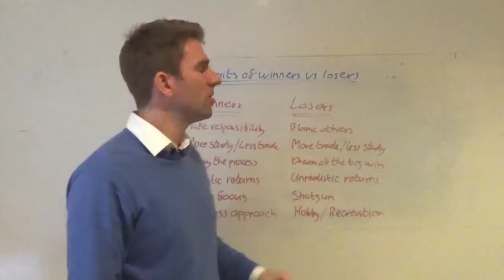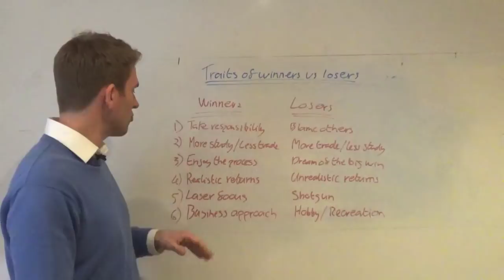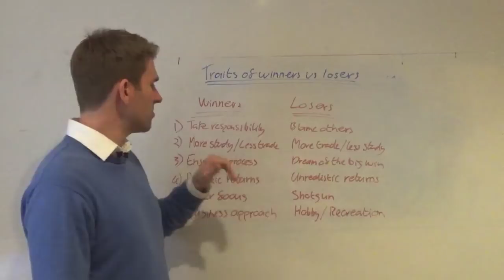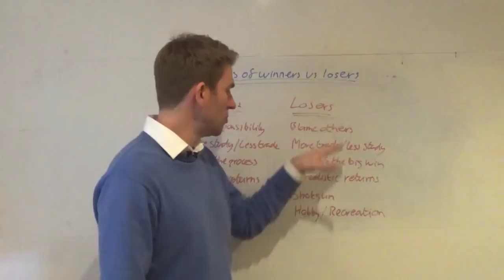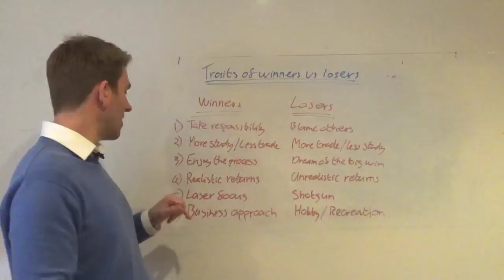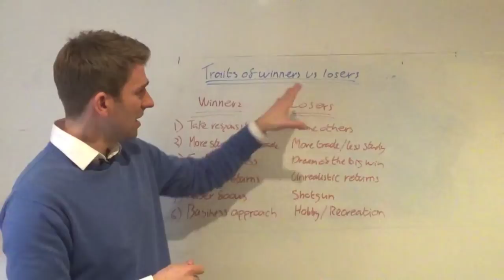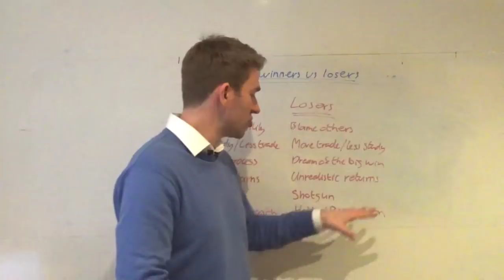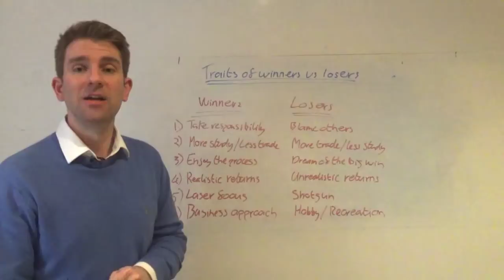How Successful Traders Think vs Losers: How to Think Like a Winning Trader! 👊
How to think like a winning trader and be successful in this business.   How successful traders think. Redoing.

Traits of Winning Traders Versus Traits of Losing Traders.  How do professional traders think and behave when trading?   Some of the trades I've observed of winning traders and losing traders and comparison between the two.  We've done videos before where we've seen the trades of winners and some trades of losing traders but this one is about actively comparing the way they see trading of winner vs loser.  The way they respond to things, the way they react, the way they approach it and the way they frame it in their minds.

Traits of Successful and Winning Traders
WINNERS
- Take responsibility - if they're doing poorly they'll just admit they made the wrong decisions instead of blaming others.
- More study / Less trade - winners are studying the next strategy and their existing trades trying to find out where the winners and losers are coming from and improve. What are the market conditions?  How can I improve?
- Enjoy the process - winners know that it is going to take time, they know that the returns are going to be good at times and bad at other times and they enjoy the process and learning.  Ultimately the experience they gain is going to help them improve their trading.
- Realistic returns - i mean by what they are expecting.  Good traders recognise that their limited capital might be handicapping them but they take a more balanced approach towards risk:reward
- Laser focus - winning traders are focused - they have their strategy and their market and they are focused on the one thing they are good at.
- Business Opportunity - business-like approach to trading

Traits of Consistently Losing Traders
- Blame others - the market is wrong, it is the market makers' fault, it is the broker's fault ..etc
- More trade/less study - losers are just trading and watching their trades rather than studying the information
- Dream of the big win - really try to target monster trades with big trading sizes and have a different attitude to trading.  There is nothing wrong for targeting big wins but what's your process?
- Unrealistic returns - a lot of new traders will be trading a small account and expecting to turn it into a massive account.  Even if you're the greatest trader in the world the chances of ruin will be too big for you since you'll have to leverage yourself to the tilt to achieve such returns.
- Shotgun approach - losing traders typically jump from market to market and from trading strategy to trading strategy so they don't get good at one thing.
Hobby recreation

If you can align yourself more with the 'Winners Mindset' instead of the 'Losing Mindset' you're generally have a much better chance of getting where you want to be as a trader.